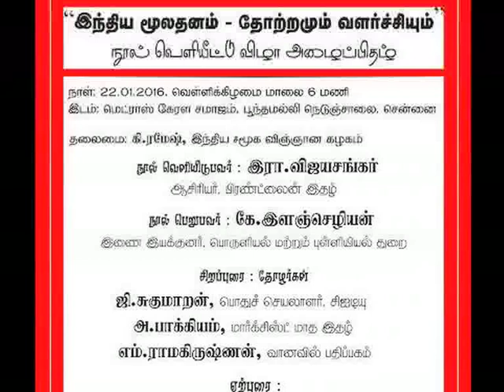இந்திய முலதனம் தோற்றமும் வளர்ச்சியும் நூல் வெளியீட்டு விழா part 3